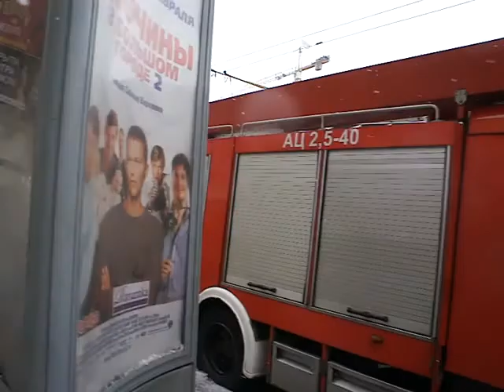беги монсон беги 9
Флэшмоб за честные выборы, Москва, 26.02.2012.
Садовое кольцо, город Москва, Россия.

Кому сигналят водители?
Неужели Монсону?
К кому адресованы все эти призывы?
Неужели к Монсону?